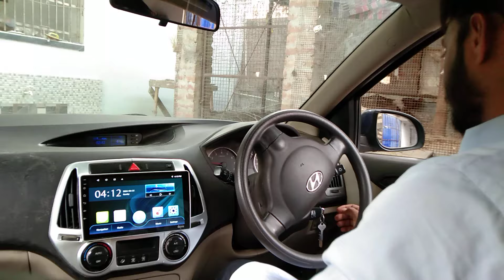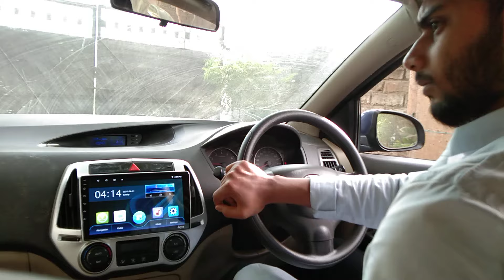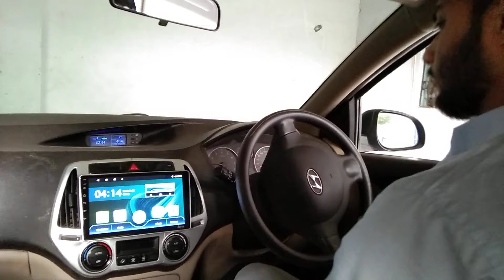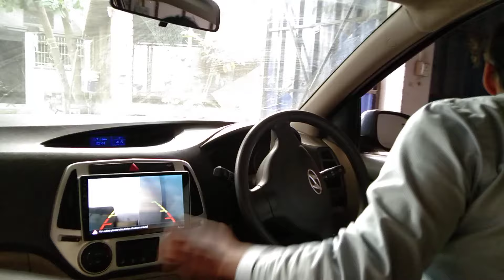Car Parking In Conjusted Area 🚫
2013 Hyundai i20
Hyundai i20
Hyundai
car driving
shayan nabeel

Hyundai i20